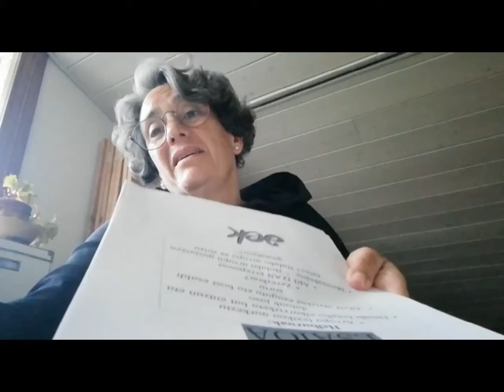GOIZTIRI AEK 2020/21 - Datorren ikasturtera arte